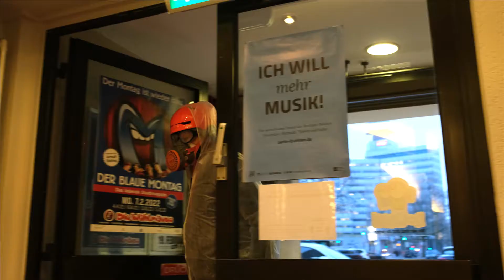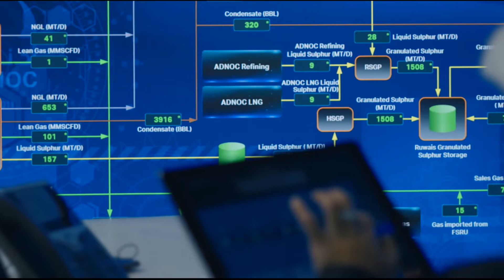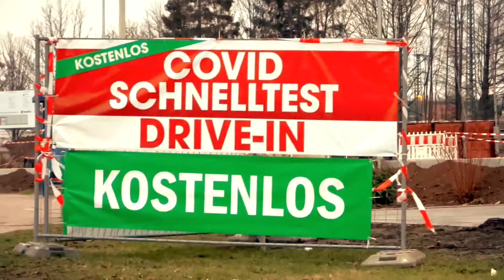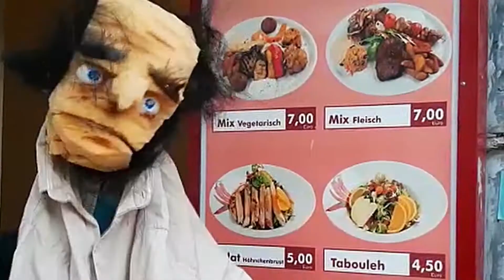Der blaue Montag - Am 07. Februar 2022 LIVE in den Wühlmäusen!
Jetzt erst recht! Der Blaue Montag will es am 07. Februar bei uns wissen - nicht nur mit Moderator Arnulf Rating und seinen Gästen The Swingin Hermlins, Kay Ray, Wallclown, Sebastian Krämer, Jana Korb, Viola Schley, Bas Böttcher, Glas Blas Sing, Patrizia Moresco, Andreas Spider Krenzke und Klaus Nothnagel - sondern auch mit einem YouTube-Livestream direkt aus unserem Haus (Link in den Kommentaren). Seid dabei: 📌